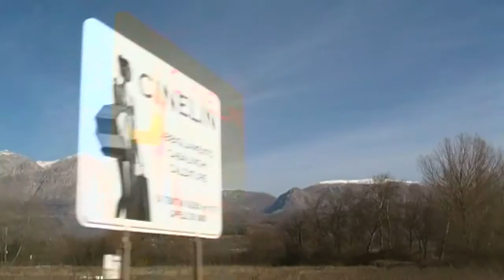Percorso Cappella dei Marsi - Tagliacozzo by Automania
Automania - Percorso in auto da Cappella dei Marsi, Scucula Marsicana e arrivo a Tagliacozzo by Automania